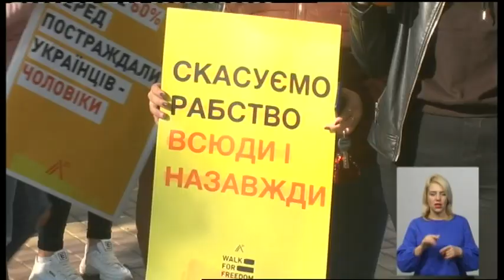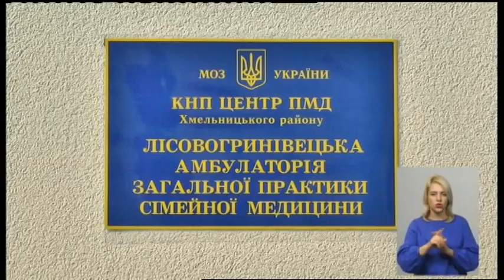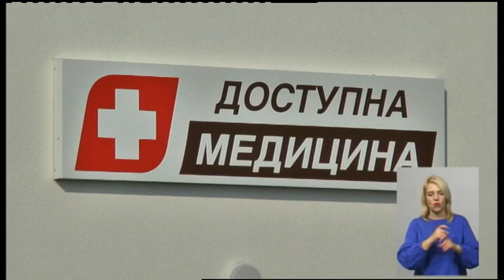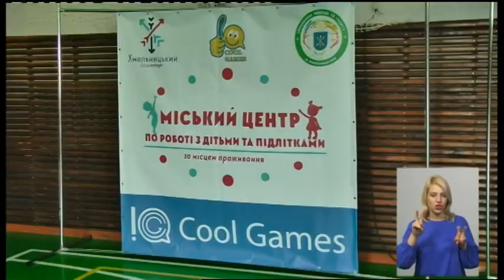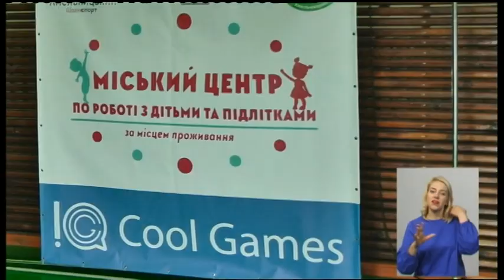18.10.2019. Новини. 19:00